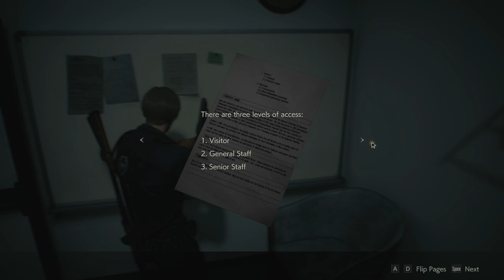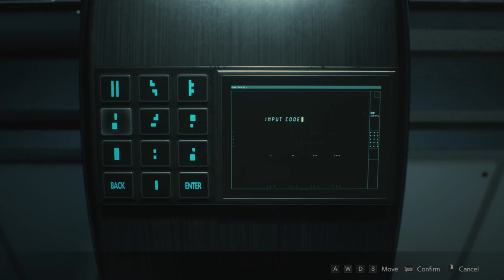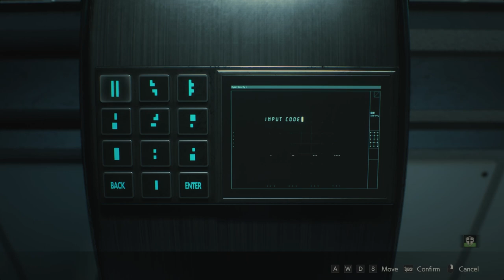PLANTS ARE BAD!!! | Resident Evil 2 Part 8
I just hate everything about these plants.